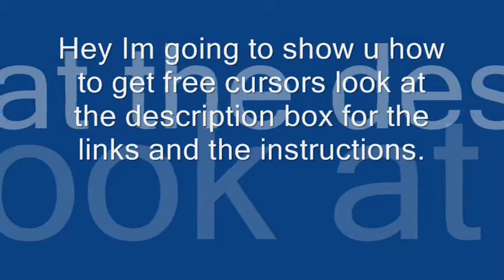Free Cursors!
1. go to the links ontop
2. pick a cursor u like to get
3. click download
4. click save
5. their will be 3 pop-ups in the first 2 pop-ups u will click save in the last pop up u will wait for it to load then click close
6. then go to start menu
7. go to control panel
8. then find mouse
9. then when u found mouse u have to go to pointers
10. then browse
11. then go to ur files
12. go to documents
13. then in documents ur mouse will be their so after that double click or click the mouse then click open
14. then click apply
15. u have ur mouse already!
their u go!